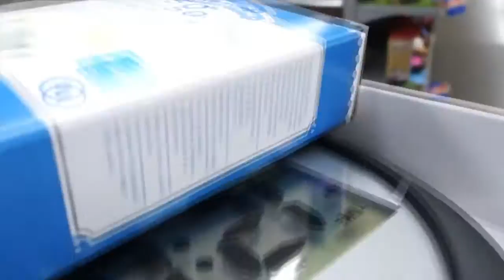HIGH IN MY HOUSES!!